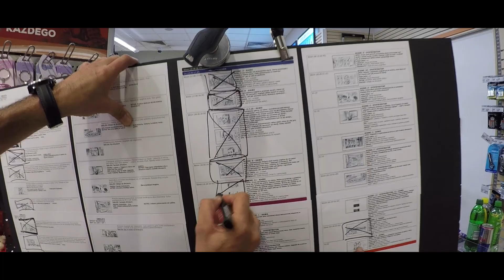Making of - Circle K